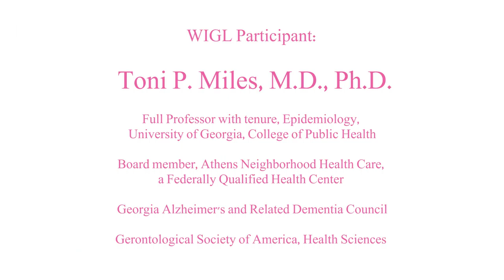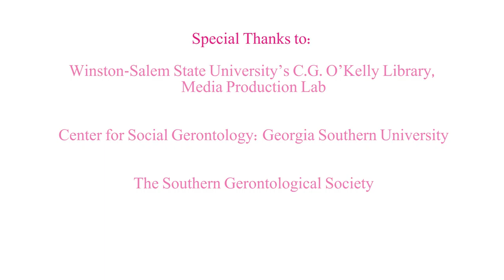WIGL Project: Dr. Toni Miles, Interviewed by Akiv Dawson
Dr. Miles was interviewed on the University of Georgia's campus in July 2015.

CITE VIDEO:
Brown, P. [Women In Gerontology Legacy Project]. (2016, October). WIGL Project: Dr. Dr. Toni Miles, Interviewed by Akiv Dawson [Video File].